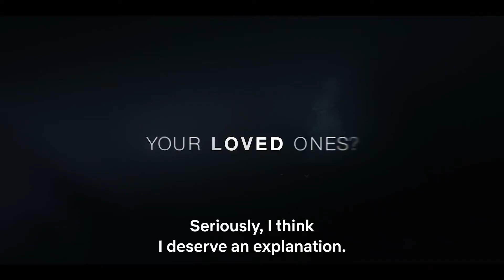Gone for Good Official Trailer Season 1 - Bojesse Christopher, Grégoire Colin, Nicolas Duvauchelle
Check out the official Gone for Good Trailer starring Bojesse Christopher, Grégoire Colin, Nicolas Duvauchelle

Starring: Bojesse Christopher, Grégoire Colin, Nicolas Duvauchelle

Synopsis: Guillaume thought he had drawn a line under the terrible tragedy which saw the two people he loved the most die. Ten years later, Judith, whose love has made his life worth living again, suddenly disappears during his mother's funeral.